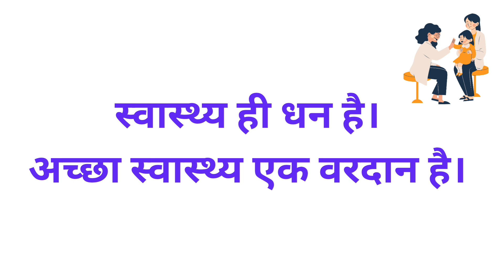स्वास्थ्य पर निबंध। ആരോഗ്യം- കുറിപ്പ് തയ്യാറാക്കാം Health -Essay in Hindi